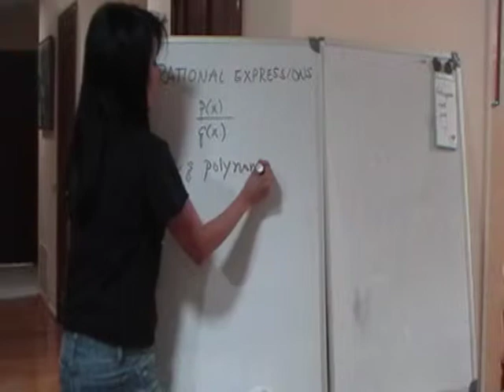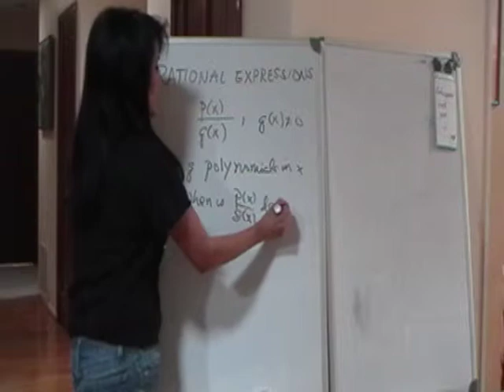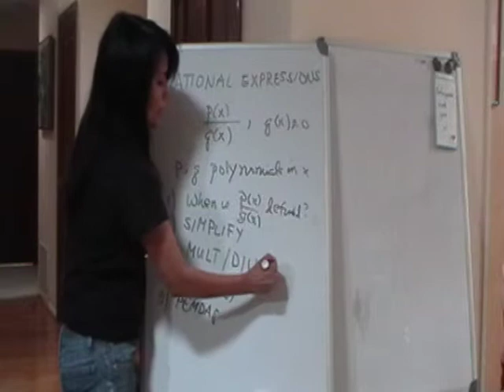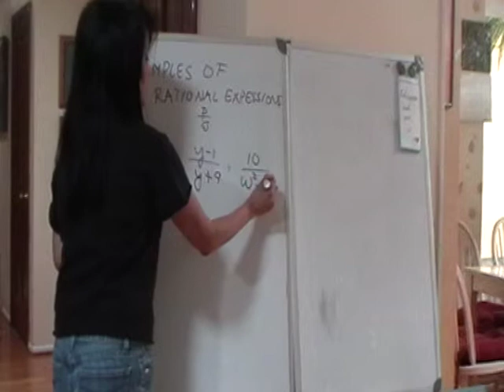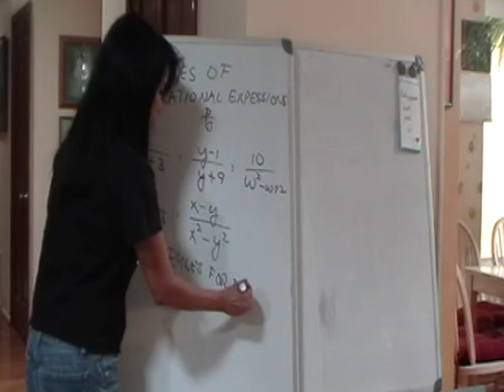Introduction to Rational Expressions